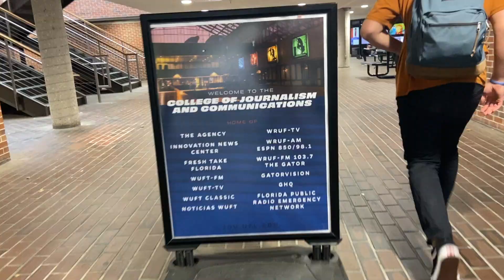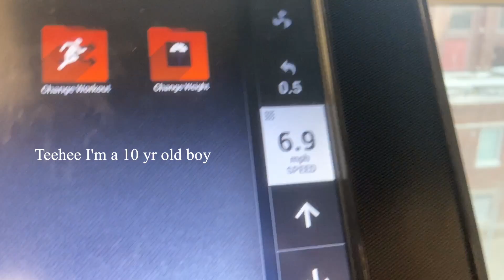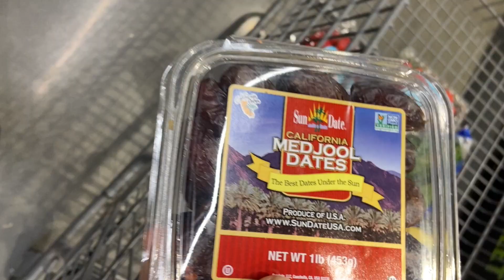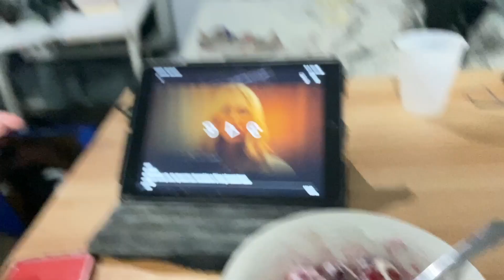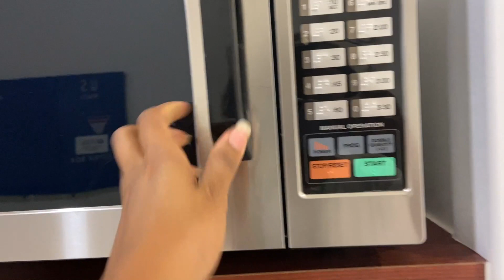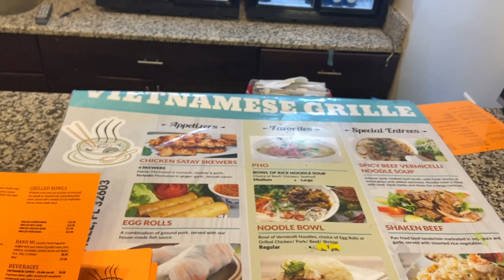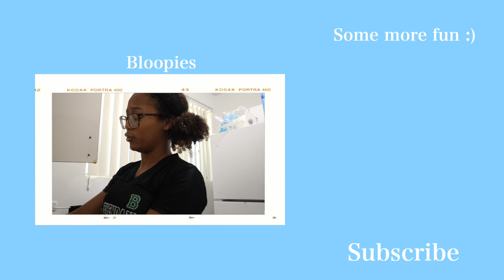HEALTHY(ish) WHAT I EAT IN A WEEK as a college student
For this week's vlog, I'm putting more food down mah gullet. Here is everything I ate last week before heading off to spring break in Miami. We've got some healthy plant-based/vegan meals, workouts, and fun! Get a glass of water or a snack and enjoy :)

✰Some helpful links:

🥜 The BEST peanut butter
🎥 The camera I use

⋆ I am Honduran and Nigerian
⋆ I speak English, Spanish, and am learning French!
⋆ I follow a plant-based diet ✿